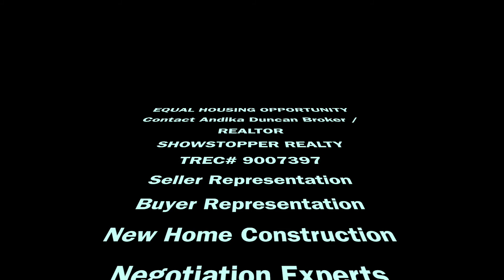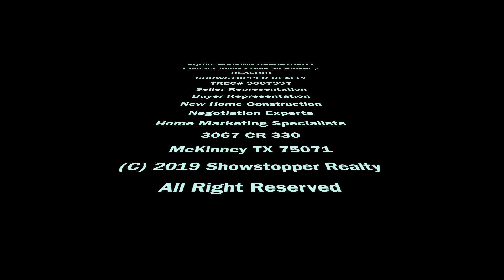316 VERNON STREET ANNA TX - FOR SALE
AMAZING HOME in a very well maintained community. 5 very spacious bedrooms and 2.5 baths awaits you when you walk through the front door. You are immediately welcomed by a spacious foyer. Entertain in the large living room connected to the open concept kitchen dining room. Imagine large gatherings in the oversized fenced backyard. When it's time to turn in, relax in the enormous main level master suite. Upstairs you will find another living space for reading your favorite book or watching one of your favorite movies. 4 very nicely sized bedrooms await for you or your guests. You have to see this home to believe all of the room. Tons of storage. This house is priced to sell. It won't last long. Equal Housing Opportunity